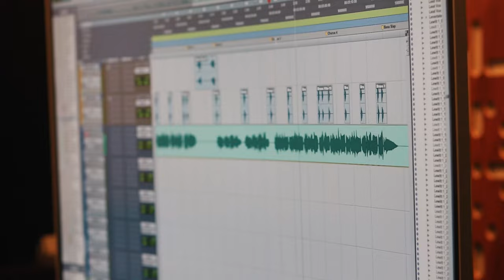COMO EMPEZAMOS A USAR SECUENCIAS EN MI IGLESIA???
Behringer P1
Behringer P2

Microfonos:
Shure W184
Sennheiser EW 100

Software:
Adobe Premier
Pro Tools
Ableton Live Standard
Mainstage

Plugins:
Sountoys
Slate Digital
Waves Diamond
Softtubes
Plugin Alliance
Valhalla

Instrumentos Virtuales
Omnisphere
Arturia V Collection
Hybrid

Mi Equipo
Escritorio